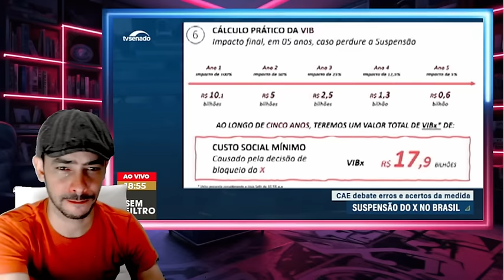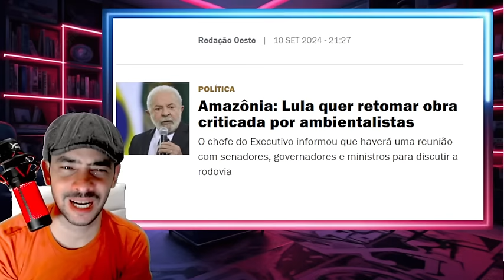EXPLODIU TUDO M0R4ES NÃO CONTAVA COM ESSA LIDERES DO SISTEMA PEDIU A C4B4Ç4 LA